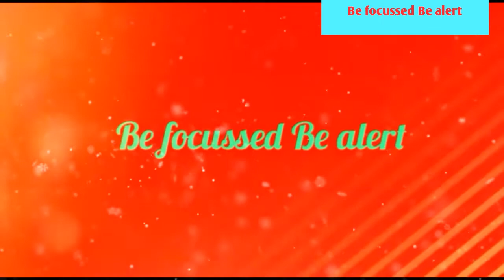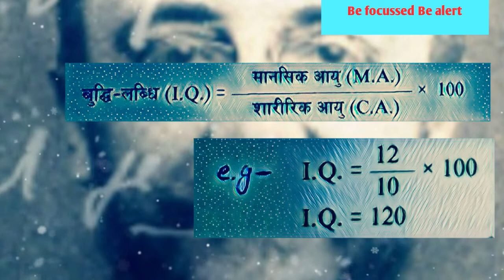What is I.Q | How can we determine I.Q | Who gave idea of I.Q | I.Q in Hindi | Explanation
In this short video I tried to explain a short history of Intelligence Quotient (I.Q) and method of its determination.I wish this video will enhance knowledge of my viewers in this topic.Please like and share this video and subscribe our channel